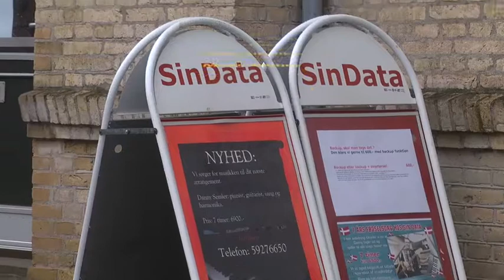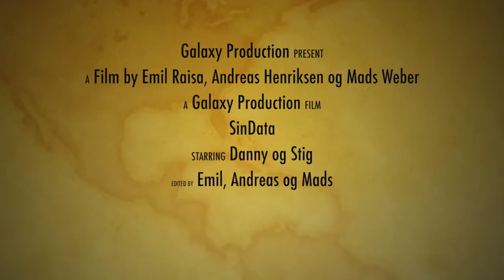SinData (Odsherred Unge Film)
Portræt af og reportage fra Jyderups driftige computerbutik SinData, og de to venner, der arbejder sammen, Danny og Stig.